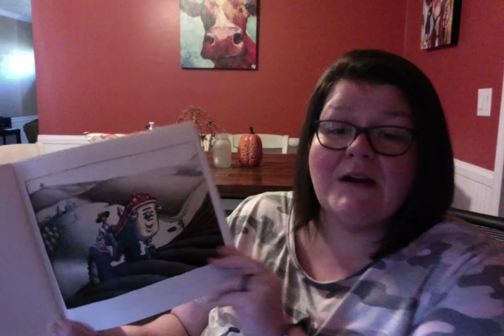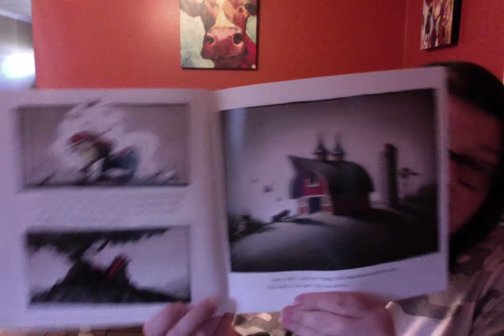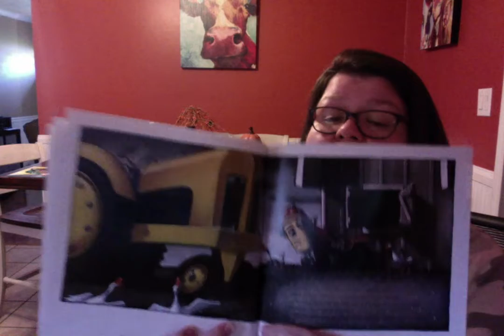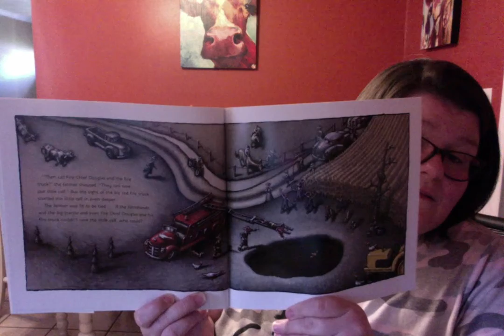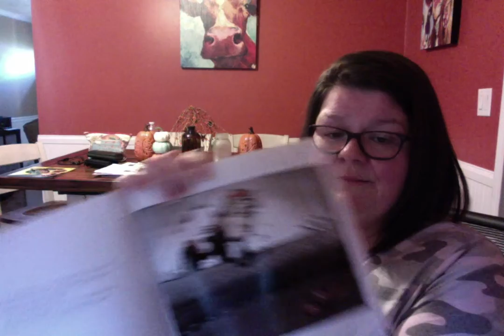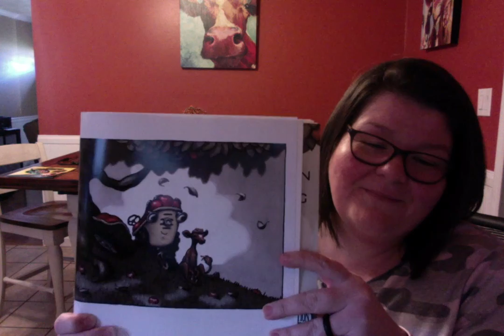Otis by Loren Long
Reading Otis by Loren Long